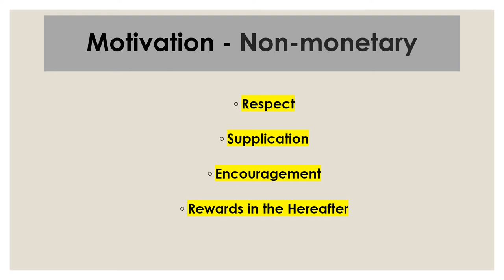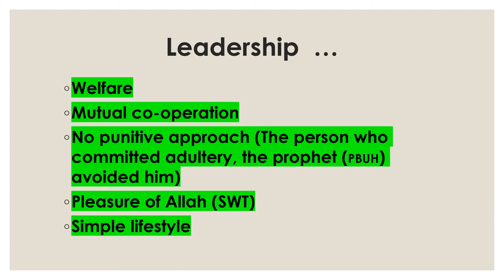Leading strategy of the Prophet pbuh